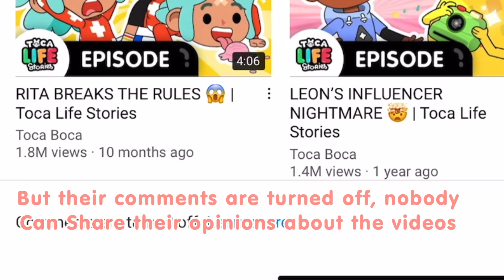Toca Life Mix Community?! // future feature [ UPDATE?! ] | toca nadra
Hey friends today we are sharing our ideas for future updates!, we’d LOVE to hear your thoughts and opinions in the comments down below!

🌧If you enjoy it a thumbs up will be awesome!